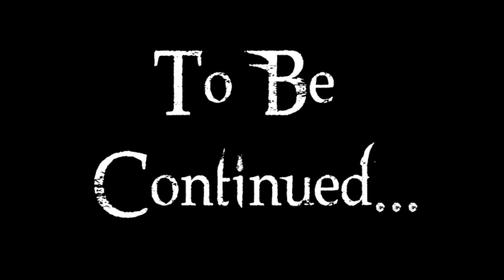Line So Thin - Seal Your Fate (Official Behind The Scenes)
"Seal Your Fate" By Line So Thin